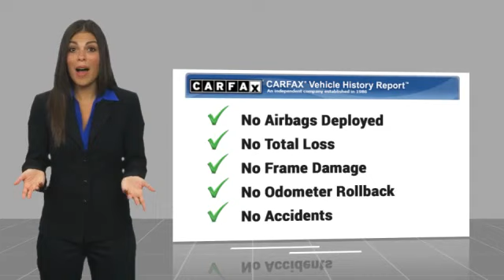2019 Nissan Kicks Knoxville TN T523871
2019 Nissan Kicks SR

Parkside Kia
9929 Parkside Drive

Parkside KIA is excited to offer this great 2019 Nissan Kicks in Aspen White/Super Black This vehicle has passed our comprehensive inspection and comes with the following features; 2019 Nissan Kicks SR Aspen White/Super BlackbrbrFWD CVT with Xtronic 1.6L 4-Cylinder DOHC 16VbrbrHere at Parkside KIA we take care of our clients! First, well sit down with you and together well determine your needs based on our KIA expertise in order to get you into the right KIA at the right price of course. We pay special attention to which vehicles are in demand at certain times of the year and stock our inventory accordingly. For example this winter we had the market cornered on AWD Sorento's and Sportages. Every KIA is marked with up-front pricing which means no mark-ups. Our sales process is totally transparent and offers you numerous payment options so you can pick the plan that works for you. or call us directly at . We serve Knox, Blount, Madison, Sevier, Anderson Counties as well as the Chattanooga area, Northern Georgia to Southern Kentucky. We also Deliver country wide!!! 31/36 City/Highway MPG Awards:br * 2019 KBB.com 10 Coolest New Cars Under $20,000